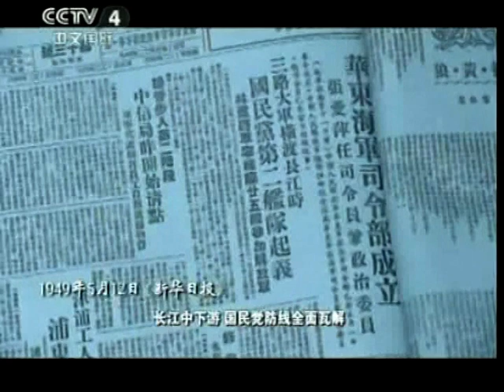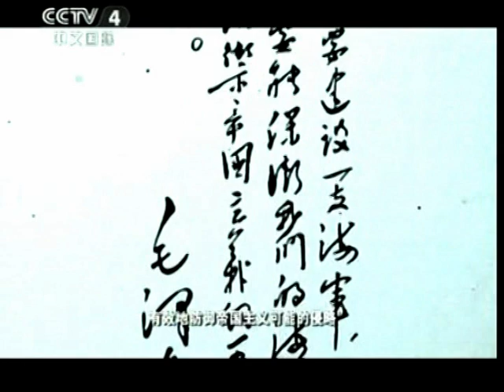海洋強國 胡錦濤習近平 中国崛起时代 Red China Communist Regime economy power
胡錦濤習近平 中国崛起时代 Red China Communist Regime economy power China 中國 李楚伦 PLA GO OCEAN 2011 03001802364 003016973